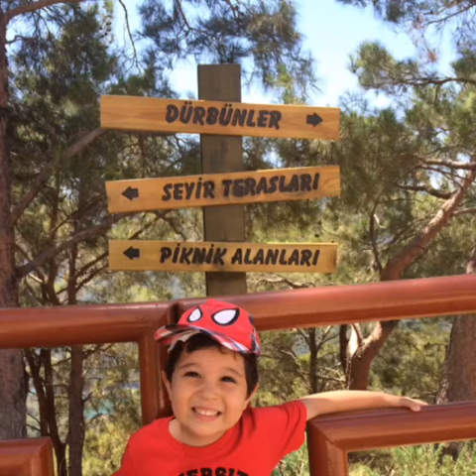BALÇOVA TELEFERİK'E ÇIKTIK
Videolarım ile hayatımda yaptığım etkinlikleri gösterir , gittiğim yerleri anlatır ve bunları sizlerler paylaşırım.
2006 yılından beri Youtube üzerinde videolar ekleyen Erkan ÇOBAN'ın gezdiği , eğlenceli anlarını paylaştığı vlog(video blog) kanalı!